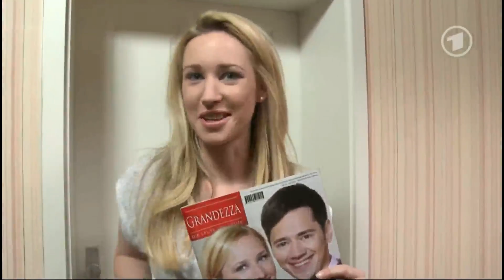Abschied von Marlene (Melanie Kogler)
Nach über dreieinhalb Jahren verlässt Melanie Kogler alias Marlene von Lahnstein die "Verbotene Liebe". In Folge 4572 (Ausstrahlungstermin: 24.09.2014) ist sie zum letzten Mal zu sehen. Im Abschiedsvideo lässt sie ihre VL-Zeit noch einmal Revue passieren.